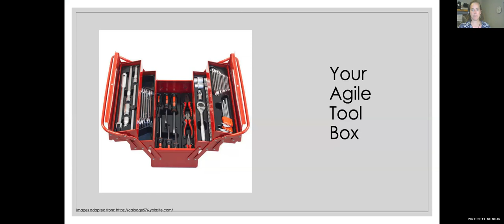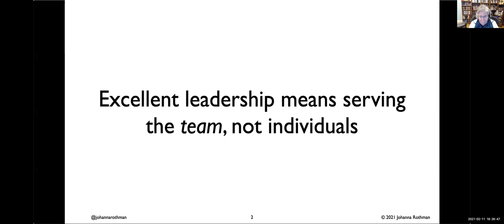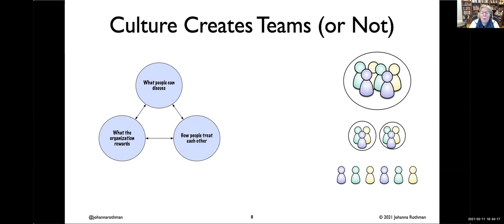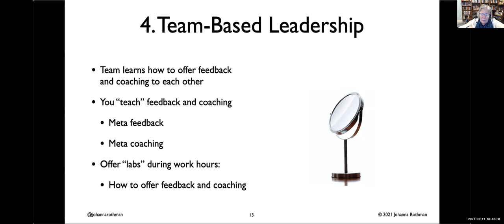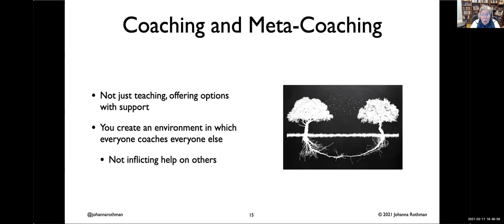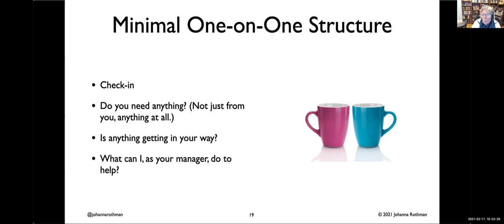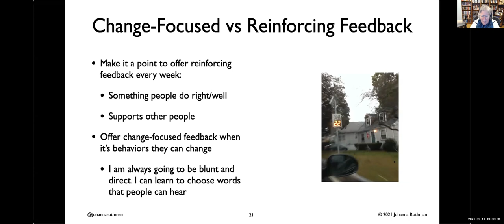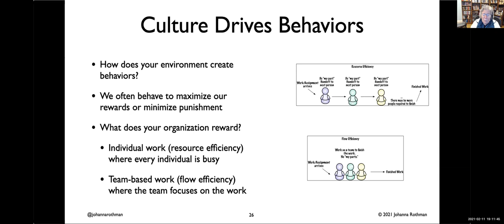Agile Denver Meetup: Lead and Serve Others: From an Individual Focus to a Team Focus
February 11, 2021 Agile Denver North Meetup

Speaker: Johanna Rothman AND 2 lightning talks
Have you seen these problems? The organization wants to reward individuals. However, you know teams succeed when they work together. The organization focuses on manager- and HR-led performance management. You know that when you build relationships, you succeed without all that “performance management.” Your organization wants predictability. You want to encourage experimentation.
Regardless of your role as a project- or people-based leader, you’ve seen problems like these. If you’d like to see options to change your leadership practice, join Johanna Rothman as she discusses concrete alternatives you can consider. You can change how you lead in the organization—and deliver the business outcomes your organization needs.
Learn to create an environment that frees people to do their best work with your leadership. Become a modern leader who leads and serves others—not controls or directs them. And as you do, deliver the business outcomes your management wants and needs to see.